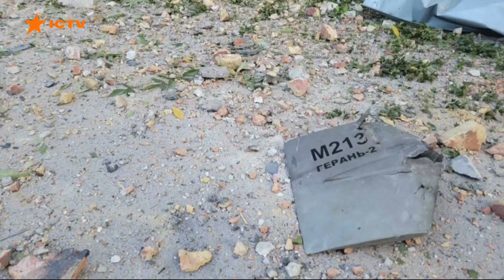Коваленко: Шойгу ЗБРЕХАВ Путіну про захоплення Луганщини. ЗСУ готуються до ЗВІЛЬНЕННЯ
Військовий експерт Олександр Коваленко розповів, що відбувається з російським угруповуванням, яке взято в оточення на Правому березі Дніпра на Херсонському напрямі.